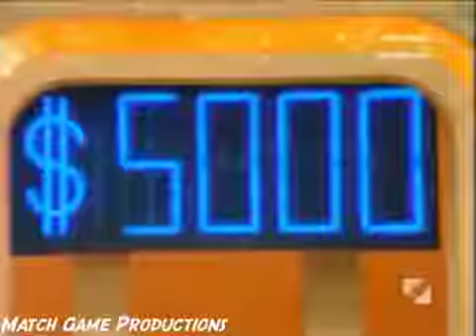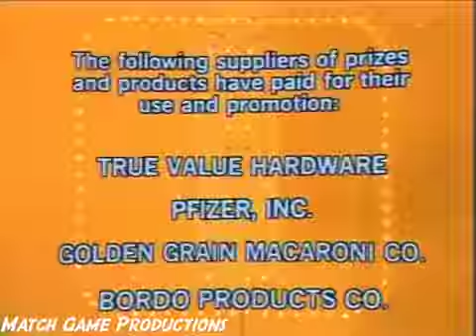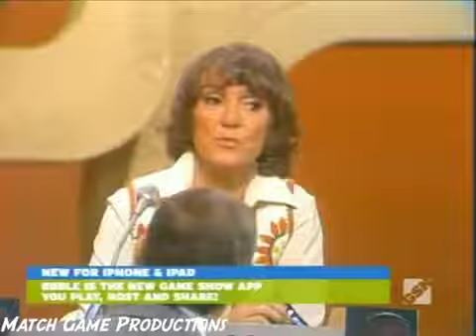Match Game 77 (Episode 1112) (Nerdo Crumbeshia Army?)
David Doyle, Brett Somers, Charles Nelson Reilly, Juliet Prowse, Richard Dawson, and Patti Deutsch.

MATCH GAME and the rest of our Goodson/Todman Productions are trademarks of FremantleMedia Operations BV. No challange of ownership is implied. Videos are posted in memory of Gene Rayburn,.

Marcia Wallace and Gene can't control themselves today! Find out what Marcia has to say to Gene about this during the show! Today's Panel: David Landsberg, Brett Somers, Charles Nelson Reilly,.

Today's Panel: David Landsberg, Brett Somers, Charles Nelson Reilly, Lee Meriwether, Richard Dawson, and Marcia Wallace.